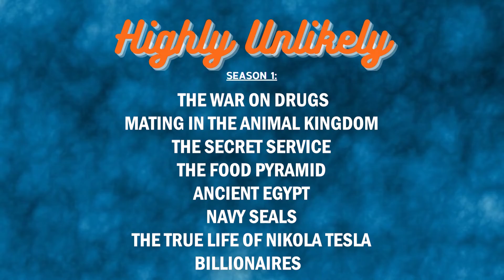Highly Unlikely | Show Trailer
Catch the first two video episodes of Highly Unlikely on Tuesday (4/20/2021) or your favorite place to listen to podcasts.

Highly Unlikely is an upcoming short-form interview show hosted by comedian Alex Gettlin that dives into the absurdity of the world we live in. Watch and listen as our guests lose their minds over some very real and strange facts…Or maybe they’re just stoned.